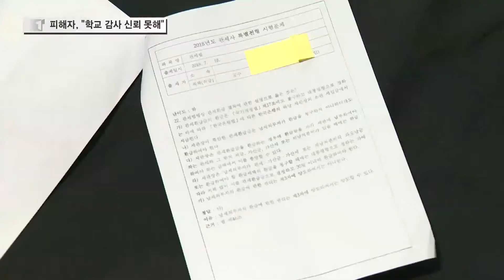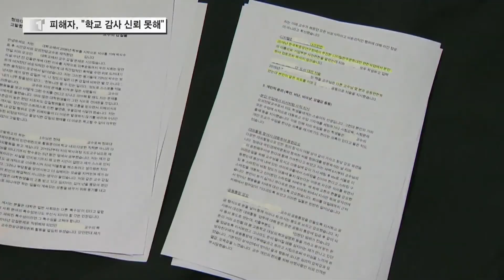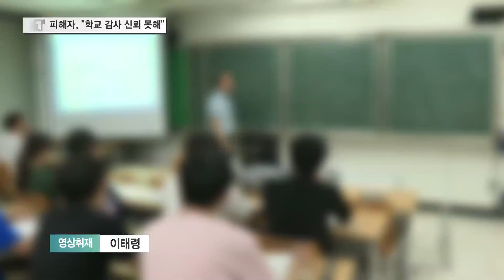전북대, 관세사 대리 출제 의혹 교수 조사 철저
국가시험인 관세사 시험 대리 출제 의혹의 교수에 대해
전북대학교는 어떤 절차를 진행하고 있을까?